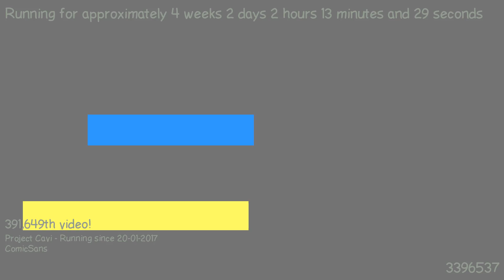1487549853 - Webdriver Cavi - O